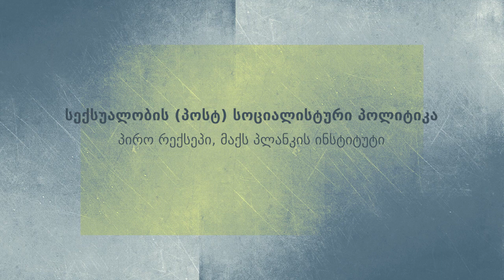Piro Rexhepi -The (post) Socialist Politics of Sexuality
პირო რექსეპი - სექსუალობის (პოსტ) სოციალისტური პოლიტიკა
ვიდეო მომზადებულია ქვიარ ფორუმის ფარგლებში.
⚫პირო რექსეპი მაკედონიელი ავტორია. ამჟამად, ასწავლის ნიუ–იორკის უნივერსიტეტში. მისი კვლევების ფოკუსია: რელიგიის პოლიტიკა; პან–ისლამიზმი; ჰომონაციონალიზმი და პოსტკოლონიალიზმი; სექსუალობა და კოლონიალიზმი საერთაშორისო ურთიერთობებში (ბალკანეთისა და შუა აღმოსავლეთის ფოკუსით).